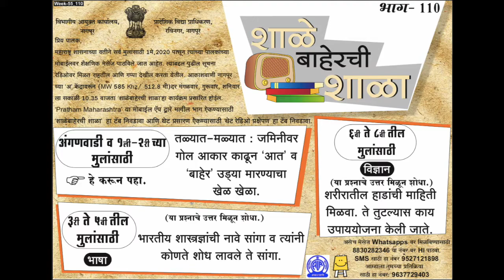Shalebaherchi Shala Episode - 110 (Marathi) शाळेबाहेरची शाळा भाग 110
Special Educational Radio program in the period of COVID-19 Pandemic for interacting with the children and their parents. The name of the radio program is 'Shalebaherchi Shala'. This is a joint initiative of the Government of Maharashtra, Pratham Education Foundation, and AIR. This program is being heard in 32+ districts of Maharashtra now.

This is a 30-minute education program for children of Age 3 to 12. This program is being broadcasted 3 days a week - Tuesday, Thursday, and Saturday.

As per this initiative, parents tune in to the radio at 10:35 am every Tuesday, Thursday, and Saturday. A task is shared through an SMS or a Whatsapp message a day earlier, on Monday and Wednesday, and Friday. It is revised during the broadcast. This broadcast involves a discussion of tasks for three groups: Early Years - Anganwadi and Grade 1-2, Preparatory - Grade 3-5, and Middle - Grade 6-8. In villages where people neither own a radio nor possess a smartphone, the broadcast happens through a loudspeaker, which is placed at a public place, for example, a temple or an Anganwadi center. This radio program has created a societal momentum for sustaining children's learning especially in the period of the COVID pandemic. This program is now being heard in 30+ districts of Maharashtra by nearly 5+ million children.